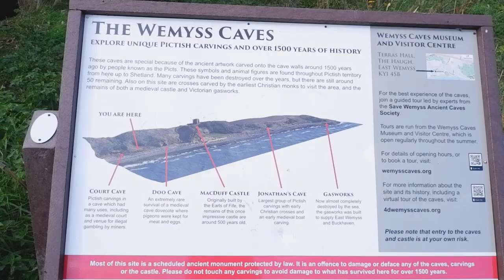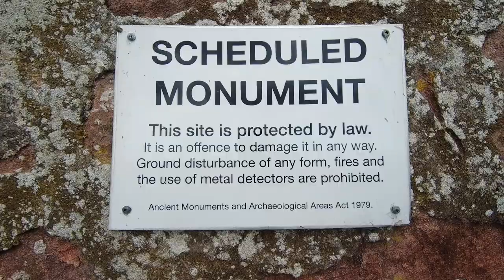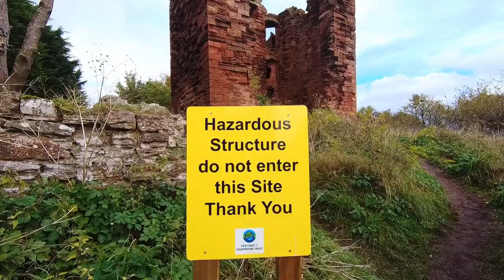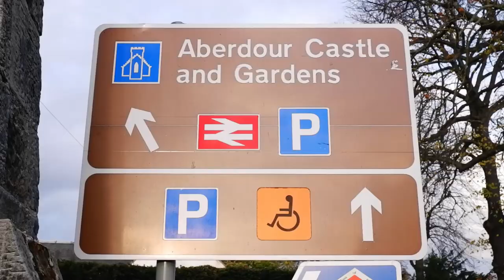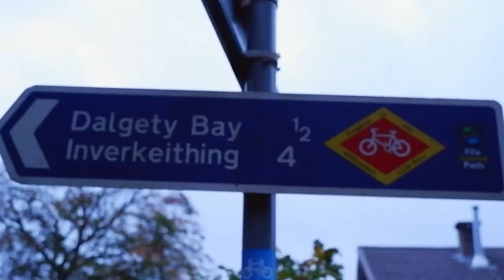Visiting Fife in Scotland? | Travel guide video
Hi guys,

In this video, we show you some of the top places found in the kingdom of Fife to help you decide if you are visiting or not.

What was your favourite place and why? Have you visited yourself?

Happy travels and stay safe!!

Timestamps:
00:32 Wemyss Caves
1:40 St. Macduff Castle
2:35 Ravenscraig Castle
3:57 Kirkcaldy
4:20 Aberdour Castle
5:13 St. Bridget's Kirk

Theo.